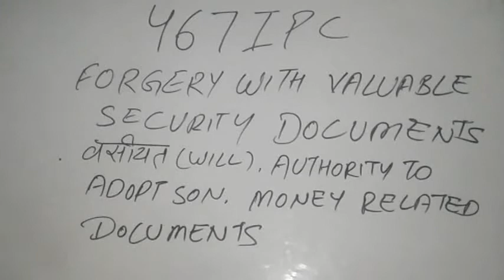IPC 467 Forgery with Valuable security documents | Dhara 467 ipc section in hindi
In this video we will discuss about 467 IPC on following points -

1. Punishment in 467 IPC SECTION

2.  is it a Non bailable offence or bailable offence

3. is it a Cognizable offence or non cognizable offence

4. is it a Compoudable offence or non compoundable offence